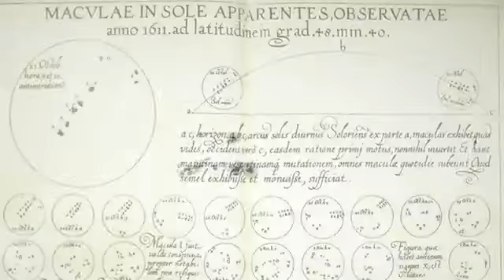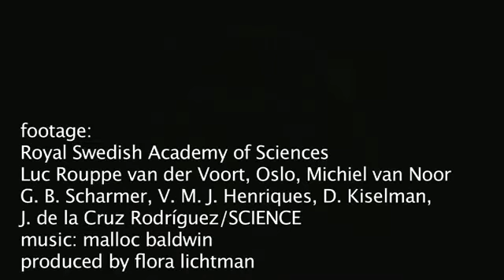MANCHAS SOLARES.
Usando el Telescopio Solar Sueco, un observatorio basado en tierra, Goran Scharmer y sus colegas han estudiado y sondeado la penumbra - que es la estructura fibrosa alrededor del perímetro de la parte oscura de la mancha. Las imágenes dan a los científicos una nueva visión de cómo se forma la estructura. (Créditos: imágenes: NASA / SDO, Instituto de Física Solar de la Real Academia Sueca de Ciencias de la AAAS / Ciencia música de Malloc Baldwin..)